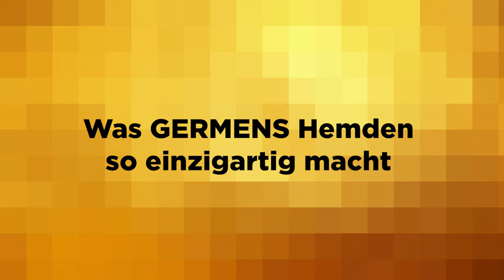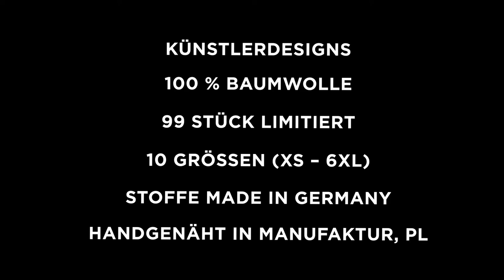GERMENS Hemd BEOWULF (026) /// Künstler: Gregor-T. Kozik, Chemnitz /// Limitierung: 99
Das kurze Video zeigt das GERMENS® Langarmhemd BEOWULF. Das auf 99 Stück limitierte Künstlerhemd wurde vom Künstler Gregor-T. Kozik, Chemnitz, Deutschland, gestaltet.